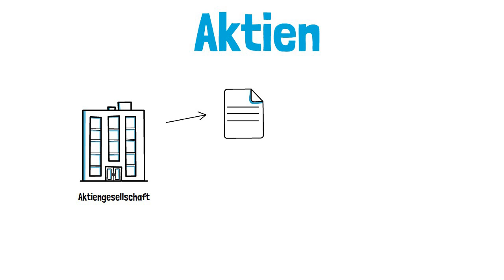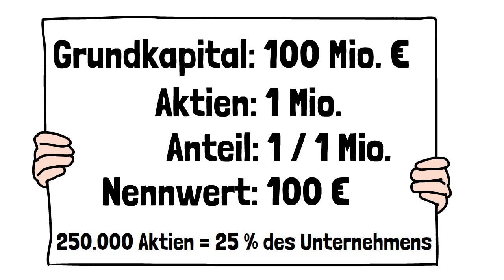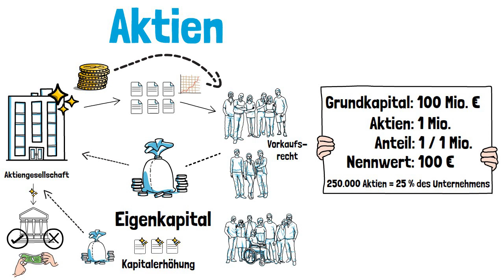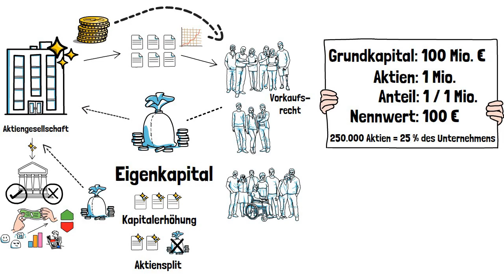Was sind Aktien? Einfach erklärt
In diesem Video zeigen wir dir, was eine Aktie ist, wie sie herausgegeben wird und wie Investoren profitieren können.

0:00 - Aktien (Eigenkapital)
0:29 - Fremdkapital
0:50 - Herausgabe von Aktien
1:35 - Kapitalerhöhung
2:46 - Aktiensplit